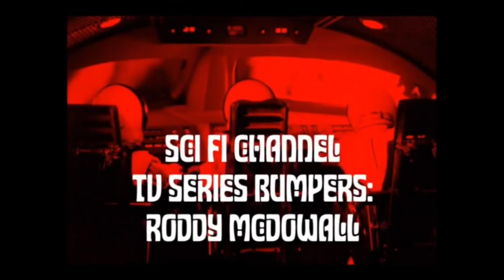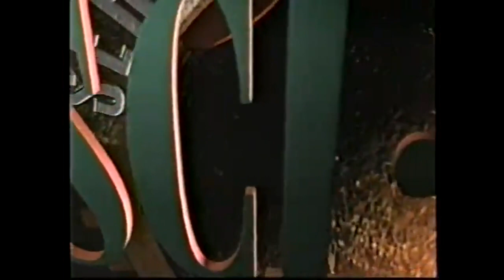Planet of the Apes TV Series - Galen introductions to movies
When the 1974 Planet of the Apes TV series was repackaged as 5 movies, Roddy McDowell put on the make up one last time to record short intros and outros. These have never been released on any home video format.
Thanks to the Youtuber who posted the clips in 360p. I've done a bit of sound filtering and increased the saturation to make up for the vhs degrade.